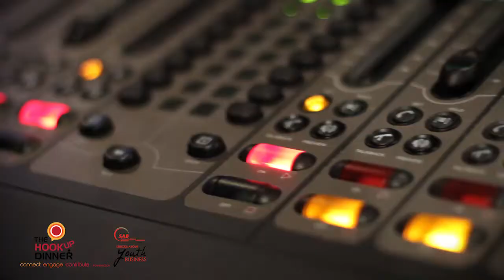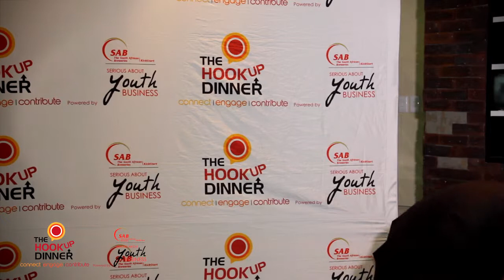THUD Durbz - 26 June 2014 - Main SPeakers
Learning from the guest rainmakers during the event